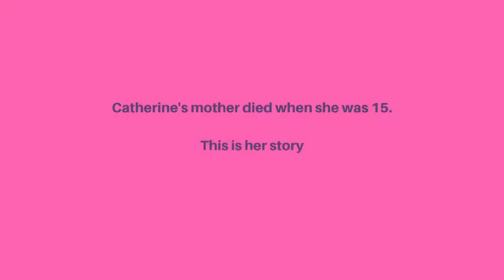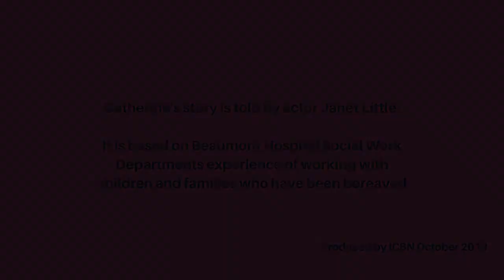Catherine's story: Bereaved Children's Awareness Week 2018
Bereaved Children's Awareness Week 2018 starts today.

Hosted by the Irish Childhood Bereavement Network,  the week is to highlight the needs of bereaved children and how to support them through difficult periods of loss.